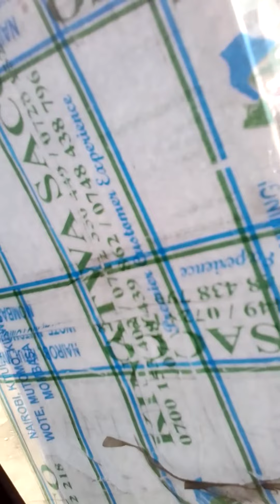The kitui town they don't show you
Touring kitui town and it's environs